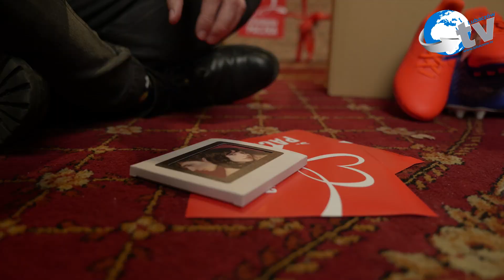Kwiat Jabłoni robi Szlachetną Paczkę